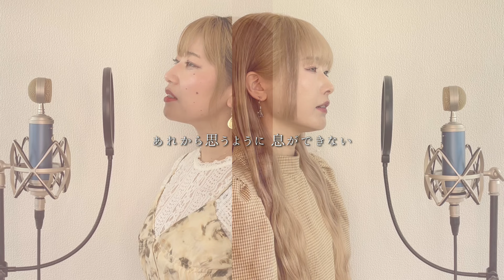【女性がハモって歌う】Lemon / 米津玄師 Covered by 奈良姉妹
本日の奈良姉妹チャンネルは👭

米津玄師さんの名曲で「lemon」を
姉妹でデュエットカバーさせていただきました！

是非フルでお聴きください^ ^

姉いつか→だいたい右側にいる人
妹ひより→だいたい左側にいる人

是非ぜひ宜しくお願い致します♫

毎週木曜&日曜 19:00更新！
&毎週火曜ショート12:00更新！

秋田県出身のシンガー姉妹。

ソロ活動の傍ら、姉妹のデュエットカバー動画を主に、日常や地元秋田の事などを、音楽を通しながら楽しくお届け致します♪

【奈良姉妹】
月額サブスクオープン🌟
メディアブルでは、奈良姉妹の動画制作裏側、日常、ハモリパート、diaryなど、サポーター様限定の動画を毎週配信中！
✨毎週月曜・水曜・金曜更新！

＝＝奈良姉妹プレイリスト＝＝

【Music Video】この空でつながっている / 奈良姉妹 (秋田県十和田八幡平国立公園イメージソング)